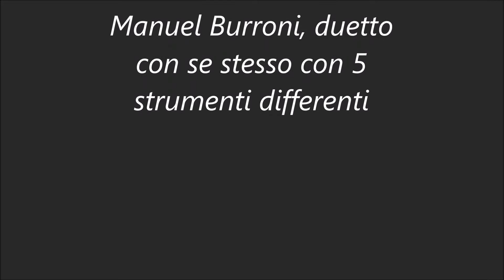Polka del TRILLO con 5 STRUMENTI | Manuel Burroni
La Polka del trillo riproposta e reinterpretata in maniera simpatica e particolare, con 5 strumenti che suonano contemporaneamente, suonati, registrati e uniti in tracce da Manuel Burroni. Gli strumenti in questione sono 1 organetto in SOL, fisarmonica, flauto soprano, ukulele e 1 tastiera. Buona visione e buon ascolto.

The Polka del trillo revived and reinterpreted in a nice and particular way, with 5 instruments that play simultaneously, played, recorded and joined in tracks by Manuel Burroni. The instruments in question are 1 organ in SOL, accordion, soprano flute, ukulele and 1 keyboard. Good vision and good listening.

BIO
Manuel Burroni (Foligno, 25 Marzo 2000) è un giovane fisarmonicista e compositore italiano.
La sua vera carriera artistica nasce nel 2011, quando sale sul primo palcoscenico insieme all'orchestra Vincenzi. Negli anni successivi viene eletto 1° classificato ad un corrida nei pressi di Gubbio. Partecipa poi per ben 2 anni consecutivi al Galà per orchestre come Ospite d'onore anche in presenza di alcune reti televisive. Vista la sua grande passione per la musica intraprende la scuola di fisarmonica. Manuel lavora anche da autodidatta ottenendo ottimi risultati. Dal 2013 ad oggi scrive anche 9 sue canzoni. Dalla beguine al Valzer, alla Cumbia. Ha avuto il piacere di suonare insieme a numerose orchestre del Nord e centro italia come Marianna Lanteri, Omar Lambertini, Michelissimo, Andrea Barbanera, Roberto Carpineti e molti altri.Nel 2018 viene pubblicato il suo primo brano,una cumbia per fisarmonica e chitarra elettrica intitolata "Notte d'amore".

BIO
Manuel Burroni (Foligno, March 25, 2000) is a young Italian accordionist and composer.
His real professional singer came in 2011, when he climbed the first stage with the orchestra Vincenzi. In the following years he was elected 1st place at a bullfight near Gubbio. Then he participates for 2 years consecutive to the Gala for orchestras as guest of honor in the presence of some television networks. Because of its great passion for the music takes on the accordion school. Manuel also works as an autodidact with excellent results. From 2013 to date he also wrote 9 songs. From Beguine to Waltz, the Cumbia. He has had the pleasure of playing with many orchestras in the north and central Italy as Marianna Lanteri, Omar Lambertini, Michelissimo,Andrea Barbanera, Roberto Carpineti and many others.In 2018 he released his first song, a cumbia for accordion and electric guitar entitled "Notte d'amore".